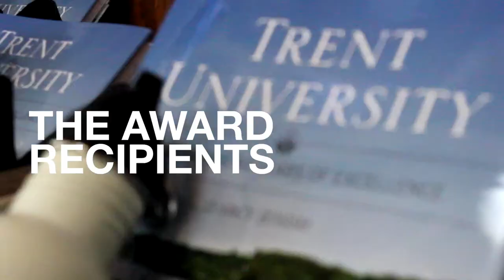Trent University: Centre for Teaching and Learning - 2015 Celebration of Teaching Excellence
[Available in HD] 2015 Trent University, Centre for Teaching and Learning.